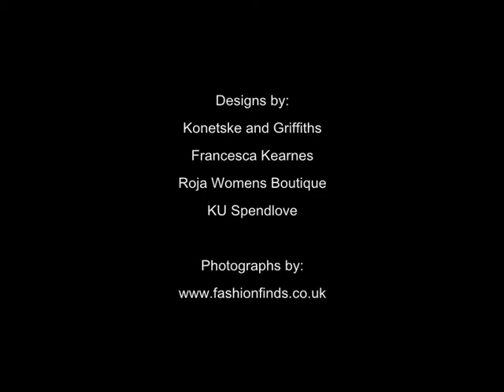LMI Fashion Show by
Fashion Show featuring:
KU Spendlove
Fransesca Kearns
Konetski & Griffiths
Roja Womenswear